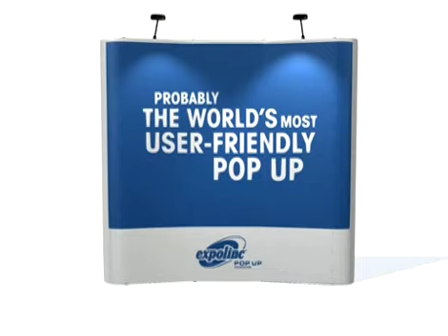Stavba stěny PopUp magnetic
Animace stavby PopUp stěny, Expolinc, kterou dodává naše psolečnost na českém trhu.